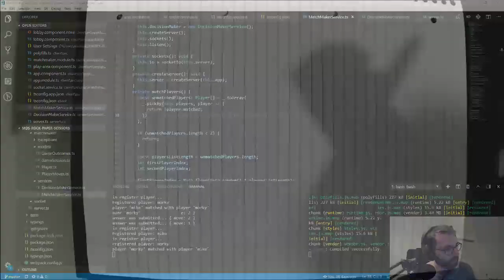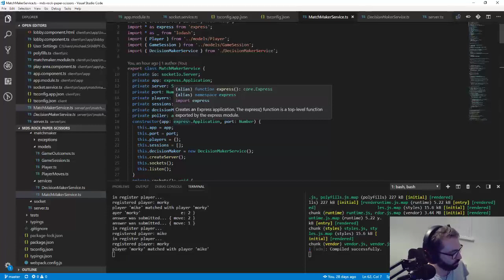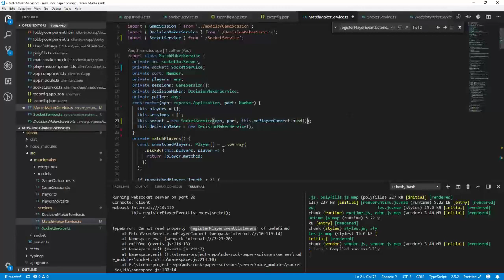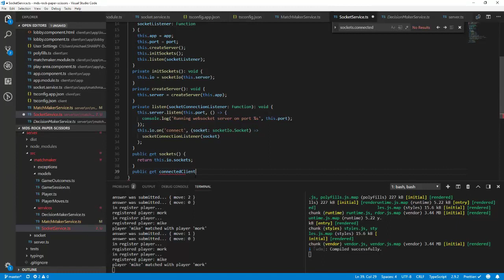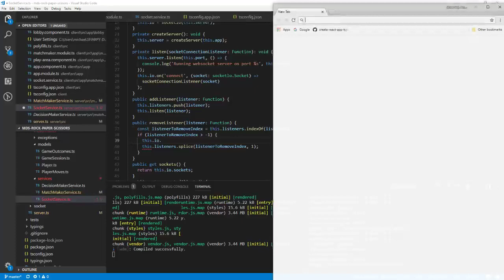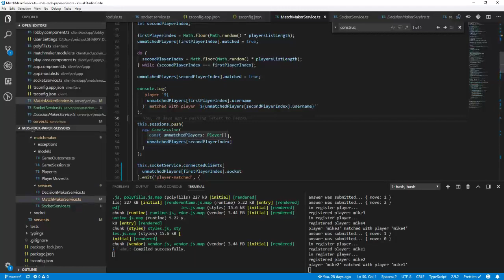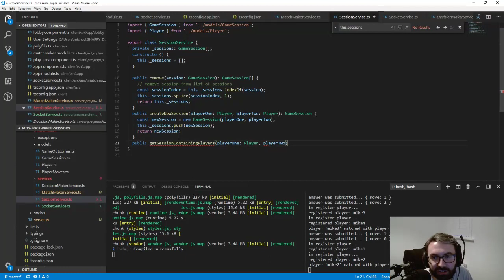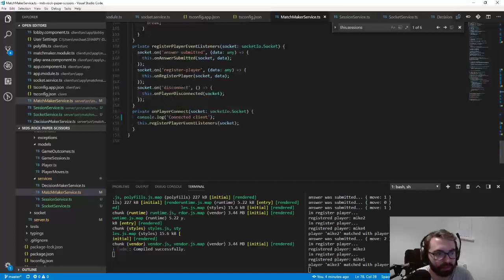Mike Refactors a thing! - Programming In Progress Livestream (12/8/2018)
This is an upload of a Livestream I did on another popular streaming

In this exciting episode I did some refactoring of the Rock, Paper, Scissors server, enjoy!